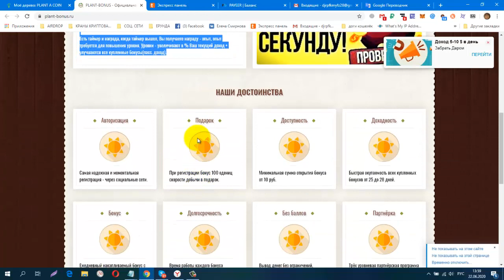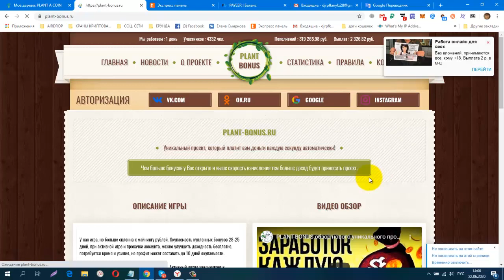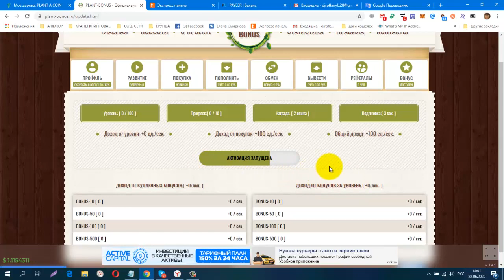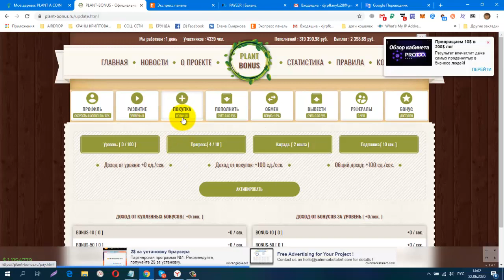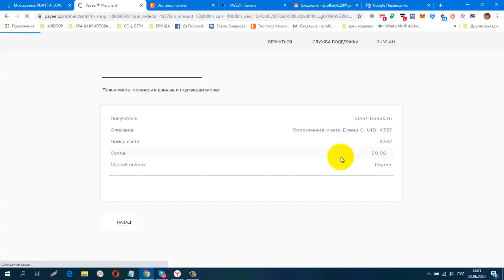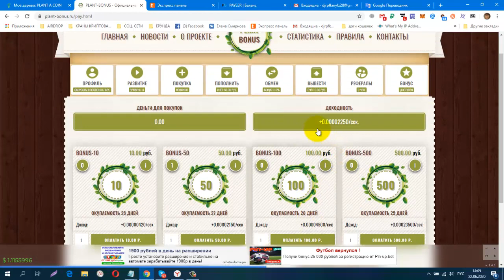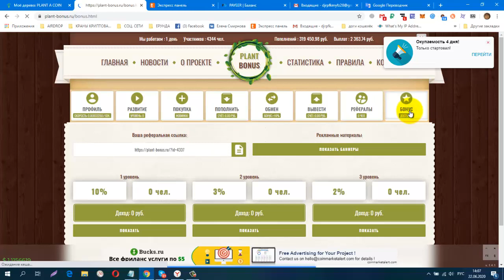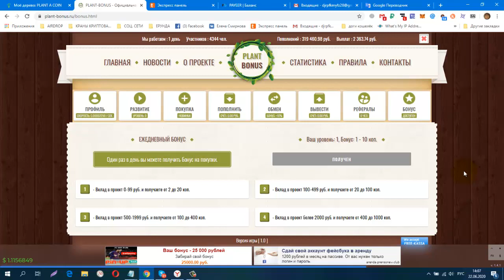НОВИНКА! PLANT BONUS RU, Уникальный проект, который платит вам деньги каждую секунду автоматически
Регистрация
обменник Magnetic Exchange
регистр.
СОЦ. СЕТИ , РЕФЕРАЛЫ В ЛЮБОЙ ПРОЕКТ!
CashJuice
gohubz.
РАСШИРЕНИЯ ДЛЯ ПАССИВНОГО ЗАРАБОТКА И РЕКЛАМЫ
постепенно будут добавляться новые краны.
Мои дополнительные ютуб каналы
ССЫЛКА НА НОВОСТНОЙ ЧАТ VK.
Бесплатная Реклама. Заработок в Интернете.
Домашний Бизнес в Интернет. Реклама.
Бесплатная Реклама, Для Всех !